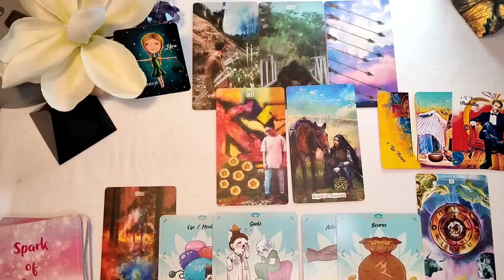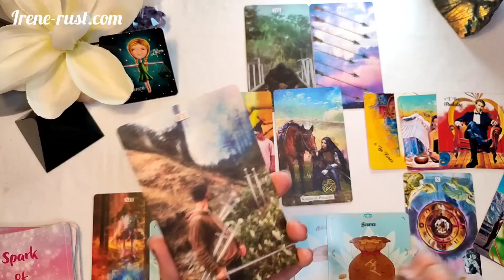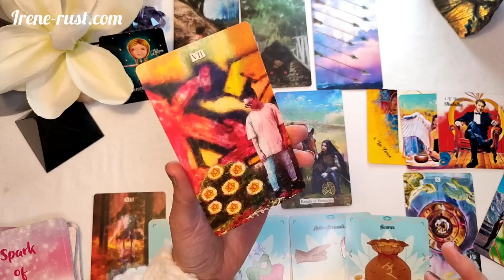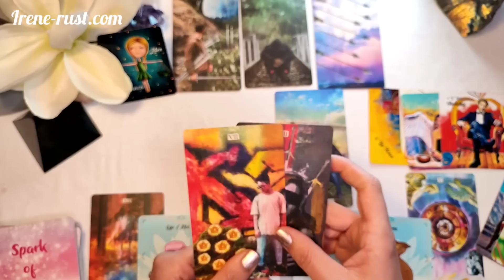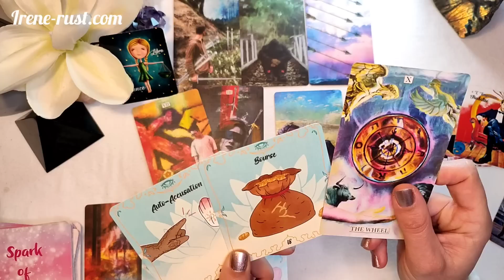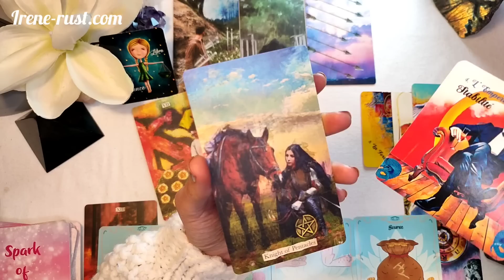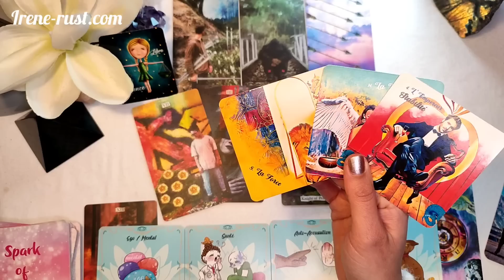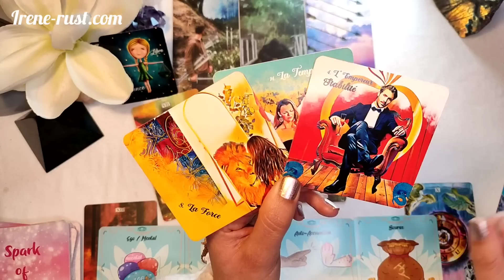BALANCE " Vous déjouez une situation avec cette personne "Tirage Semaine du 1 au 12 Février 2023✨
Horoscope semaine Balance . Dans cette vidéo j'aborde une lecture intuitive avec le tarot pour le signe astrologique et ascendant Balance . Un tirage Balance pour la période Tirage Semaine du du 1 au 12 Février 2023 .Tirage pour le domaine familial, professionnel, financier et Guidance sentimentale Balance Couple et célibataire./.§%

Le Tirage du jour est remplacé par les taroscopes
oracle utilisé dans cette vidéo
Superlunaris tarot
Oracle du bonheur

Pour cet Horoscope semaine, Merci de garder votre propre discernement pour la lecture intuitive de ce taroscope . Je vous fais part de mes intuitions. Seul vous, avez votre pouvoir créateur pour votre destin. L'univers vous écoute, n' hésitez pas à lui demander vos souhaits.

Retrouvez tous mes oracles divinatoires - 20%
---) Line of love, Matehess, mauho, Abstrait et Iris Lenormand, les petits signes astrologique bleu et noir, formation du grand tableau Lenormand.

           Nouveauté : Formation des Associations Lenormand 5 h de vidéo

light 's seer tarot, belline tarot foutain
le petit lenormand, la triade